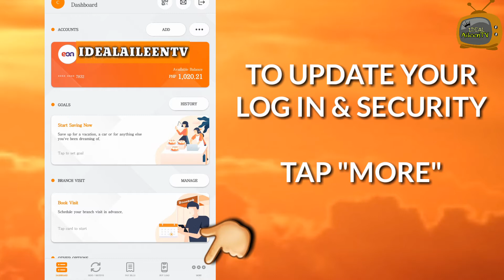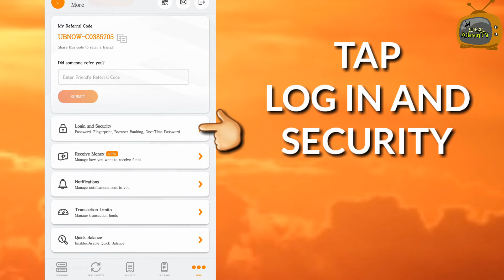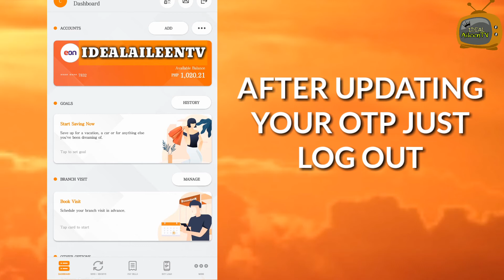How to Activate Unionbank Mobile OTP via SMS /CALL | IdealAileenTV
Title: How to Activate Unionbank Mobile OTP via SMS /CALL | IdealAileenTV

This video will show you how to Activate Mobile OTP via SMS /CALL, if you want to know how to do it, Watch this video..